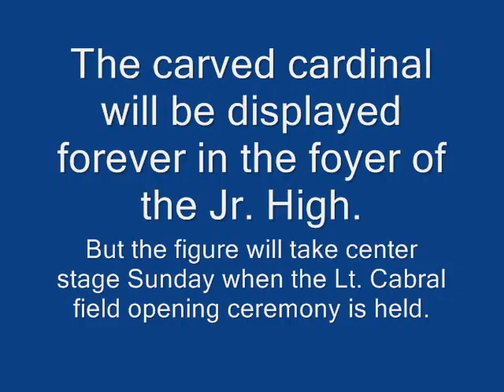The carved Cardinal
Joseph Case Jr. High students are treated to the carving of Michael Higgins, owner of The Magic Garden of Tiverton.